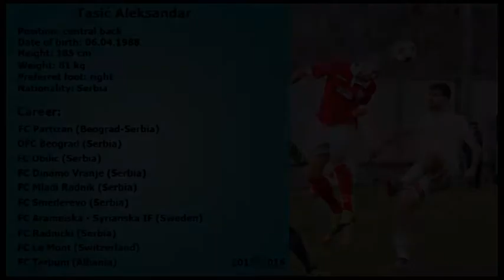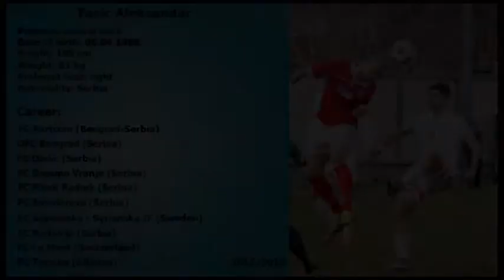Aleksandar Tasic, football player (right central back) Serbia, 2016